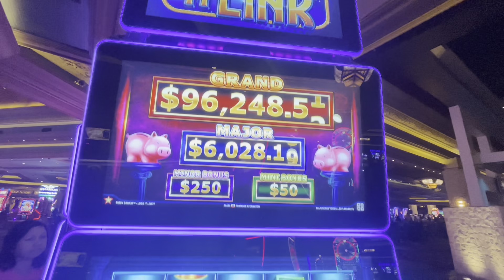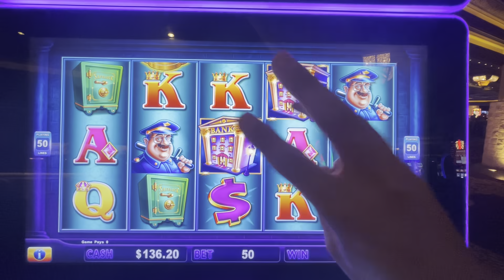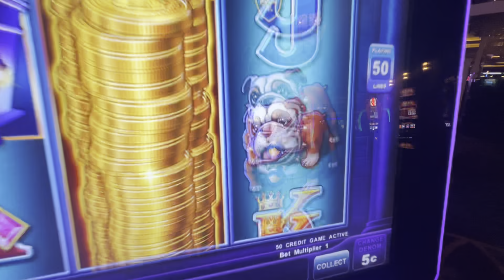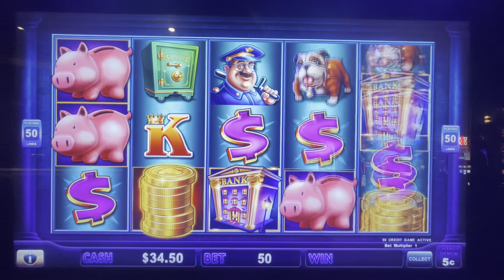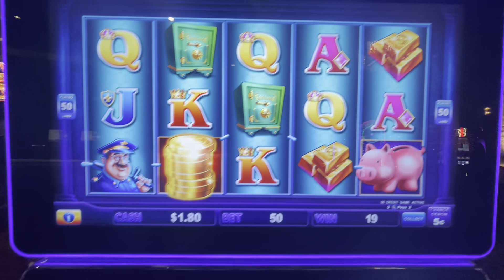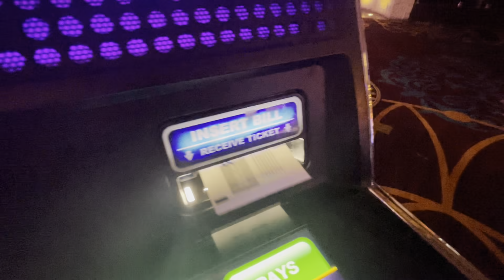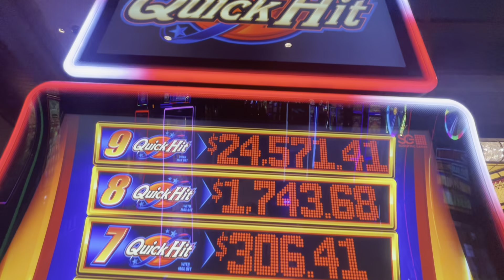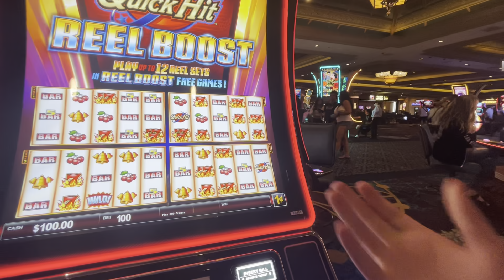I Went For One Of The Biggest Jackpots In Las Vegas Slots!!!!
Watch my attempt to hit this slot jackpot in Las Vegas.